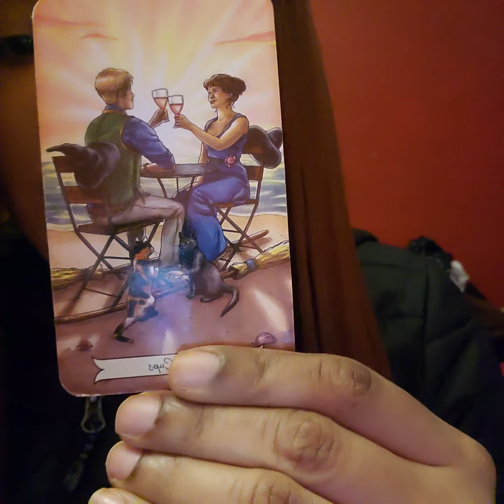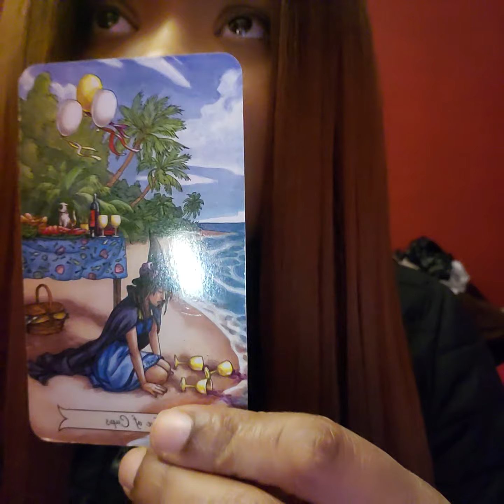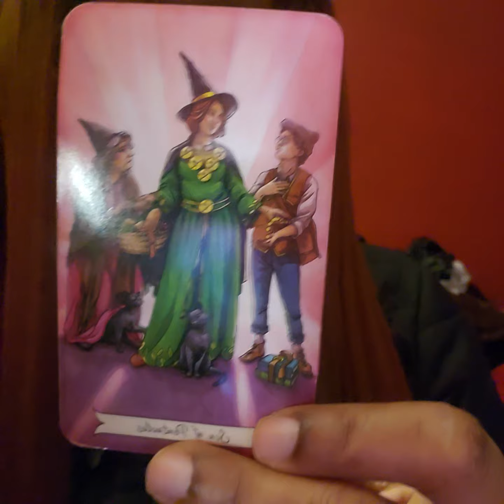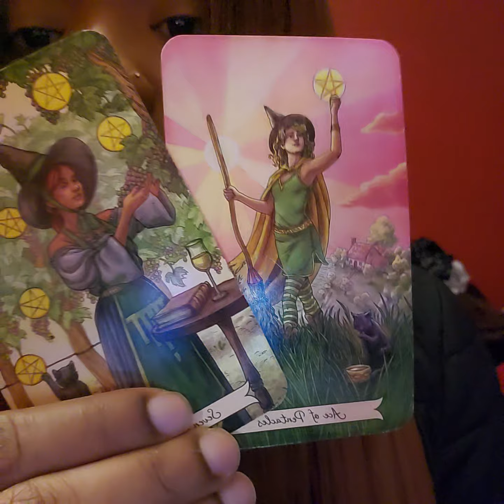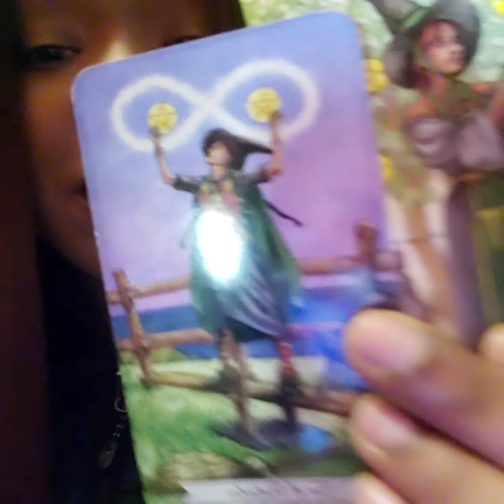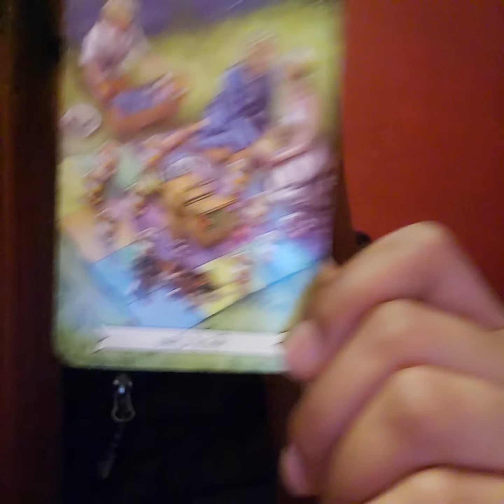Aquarius "They want this to work, just relax!" March 22-28,2020 Love Reading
aquarius march 22-28 - aquarius march 2020 tarot love reading..

18 hours ago - Aquarius March 2020 Monthly Horoscope presents detailed predictions for career, health, love, finance, family and educational aspects
 CLEAR HO JAENGE* · *AQUARIUS JANUARY 2020 * THEY WANT TO BE WITH YOU* LOVE READING IN HINDI · AQUARIUS LOVE READING 2020 | HINDI
Aquarius March love tarot reading
 Read the most accurate Aquarius March 2020 Career Horoscope here

Aquarius March 2020 horoscope: Check astrology reading for your star sign now A tarot reading gives you guidance for your relationship, your career, and any other area of your life aquarius march 22 to 28 a new you.

 ang topic natin for today is aquarius march 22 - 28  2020 (weekly) tagalog tarot / oracle / kapalaran / horoscope / prediksyon tungkol sa love and career for filipino singles and couples na nakatira sa pilipinas o saan mang sulok ng mundo.

aquarius mar 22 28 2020  spirit wants to help you with your new career. AQUARIUS LOVE READING 2020 | HINDIUPBRIGHT LIVE IN GROWTH

Title, : Aquarius March love tarot reading
Aquarius March 2020 Career Horoscope You're going to have a lot to deal with ahead of you and most of it will deal with money; acquiring as much as quickly as possible and spending as little as you can get away with spending without compromising your company or yourself Aquarius March 2020 Horoscope Monthly Overview
Tarot readings: choose ten cards to see your future with the tarot
AQUARIUS LOVE READING 2020 | HINDI

3 days ago - Aquarius March Love Tarot Reading Union Or Reunion Your Soulmate Is On The Way stafaband(
Aquarius March 2020 Career Horoscope Between them the Moon and the North Node will keep job and career matters on track, moving forward and with the right momentum without making any real demands
Aquarius March 2020 Monthly Horoscope Predictions | Aquarius March 2020 Horoscope

 The Yes/No Tarot reading gives you a simple 'yes' or 'no' & straightforward advice